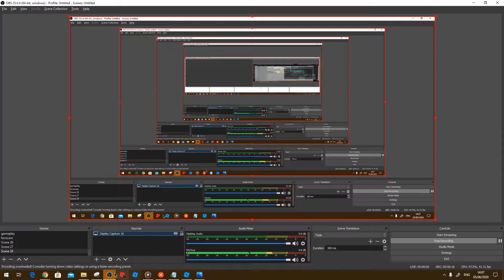playing old jailbreak (Roblox)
🏣Roblox Jailbreak play it

this video is kid friendly/ familyfriendly/ child friendly